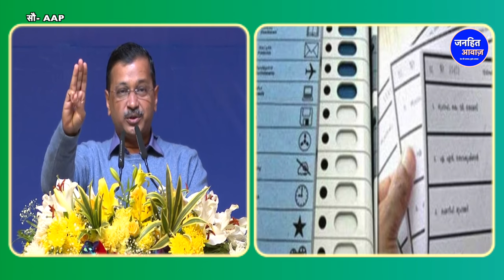केजरीवाल ने सरकार को दिया झटका, /BIG SPEECH ON ARVIND KEJRIWAL